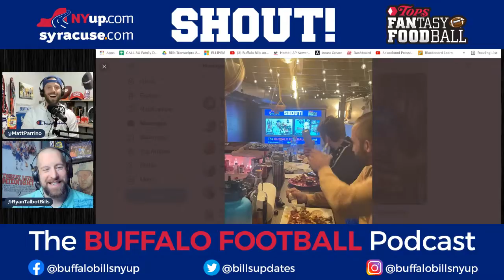Why did Von Miller pick Bills? Star Lotulelei & Cole Beasley gone | Brandon Beane angry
Join Matt Parrino & Ryan Talbot as they discuss the roster-altering week of free agency for the Buffalo Bills. The guys react to all the new faces, the players that aren't coming back, and discuss Brandon Beane's Friday press conference.